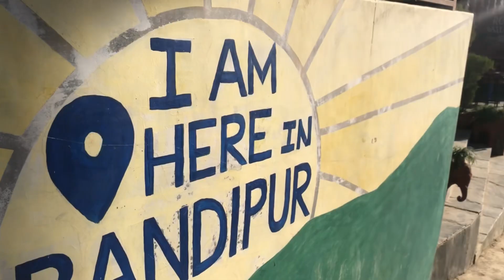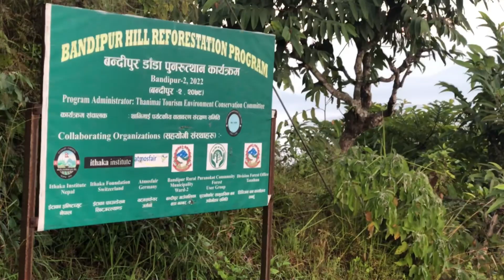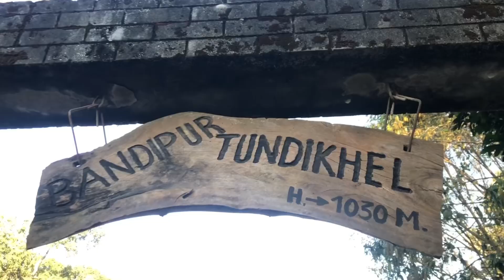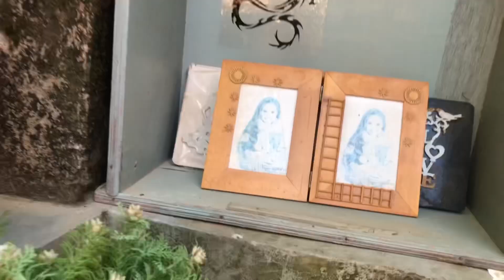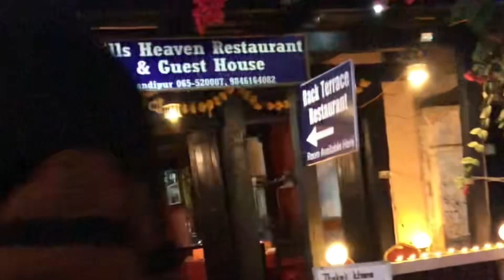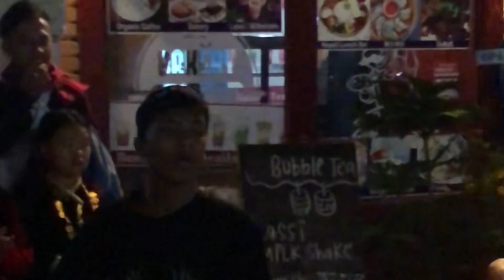What is Bandipur Nepal Famous for?The Bandipur:cultural &people .Worth visiting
The history of Bandipur:culture &people: worth visiting
What is Bandipur Nepal famous for?
Is Bandipur Nepal worth visiting?
What is the history of Bandipur?
How far is Bandipur from Kathmandu by bus?
Why do the tourists visit Bandipur?
Can we see tiger in bandipur?
Bandipur Nepal nicest town?
Have you been to Bandipur Nepal?
Bandipur village Nepal things to do in Bandipur
Hotels .How to reach
Bandipur Nepal tourism
Bandipur Nepal place to visit
Bandipur Nepal history
Visit Bandipur on a trip to Nepal

Bandipur is not only about Newari culture, but also has a beautiful location that makes it a wonderful nature getaway. Bandipur offers a beautiful view over the surrounding mountains and valleys. The best view is from the Thani mai temple viewpoint. A steep 30 minute climb from the center of Bandipur.

History. Bandipur was established as a funnelling point of trade by Newar traders from Bhaktapur in the Kathmandu valley after it had been conquered in 1768 by Prithvi Narayan Shah. They took advantage of its malaria free location to develop it into an important stop along the India-Tibet trade route.

Popular attractions of Bandipur are the hills that are ideal for hiking along trails that pass through tribal villages, verdant forests, and hilltop shrines that once doubled as forts; it is also the home to Asia's second largest and Nepal's largest cave Siddha Gufa; Bandipur Tundikhel; Thani Mai Temple located at the ...

SAS VIDEO PRESENT